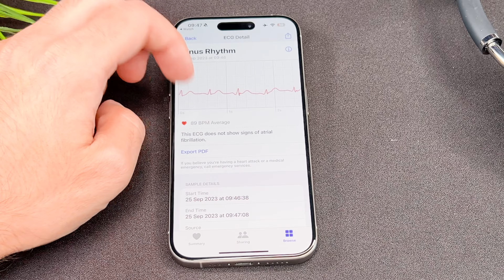Apple Watch Series 9 How To Use ECG App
The Apple Watch Series 9 How To Use ECG App video finally arrived to the channel!
In this video I will show you how to use the egg app on your brand new apple watch series 9.

00:00 - Intro
00:16 - Before you start it
00:38 - How to use it
01:20 - Check your data on your iPhone

This is an how to use ecg app on your apple watch series 9  video, I hope you will enjoy this video.